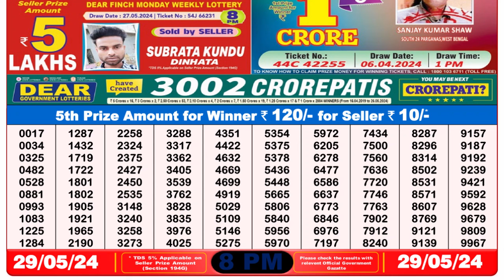Dear Lottery Sambad 8pm today 29.05.24 Nagaland State Lottery Result